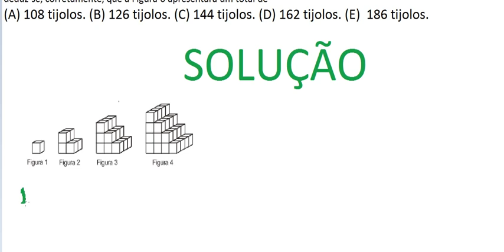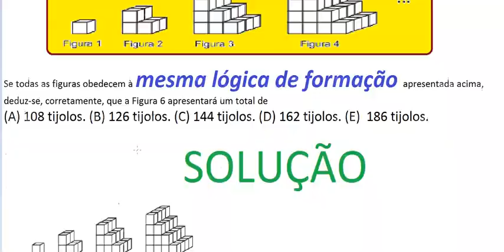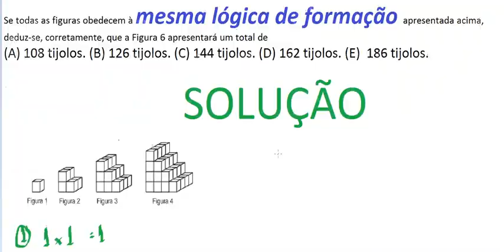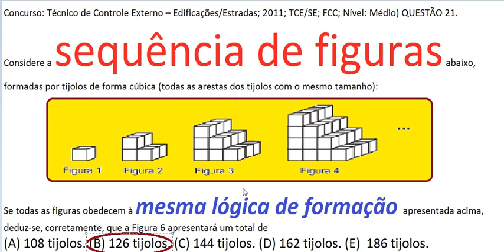Curso de Raciocínio Lógico Sequência de figuras números Teste Psicotécnico Detran Concursos Contagem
VídeoAula do Curso de Raciocínio Lógico Matemático Quantitativo. RLM. Sequenciação de números letras e figuras. Exame ou Teste Psicotécnico ou psicológico de Raciocínio abstrato para Detran, Departamento Estadual de Trânsito,  concursos públicos e testes de admissão em empresas. Lei de formação da sequência. Padrão sequencial. Psicometria. Teste de Raven ou Exame ou Teste das Matrizes Progressivas. Figuras geométricas planas ou bidimensionais e espaciais ou tridimensionais. Test de Raven resuelto completo solucionado. Raciocínio lógico com imagens de cubos e cubinhos. Princípio Fundamental da Contagem. pfc.

Processo seletivo (seleção) ou Concurso público para provimento do Cargo: Técnico de Controle Externo – Especialidade: Técnico em Edificações ou de Estradas; Ano: 2011; Órgão: TRIBUNAL DE CONTAS DO ESTADO DE SERGIPE TCE/SE; Instituição ou entidade da comissão da banca examinadora e organizadora (estilo): Fundação Carlos Chagas FCC; Nível: Médio)  Prova objetiva - QUESTÃO 21. Considere a sequência de figuras abaixo, formadas por tijolos de forma cúbica (todas as arestas dos tijolos com o mesmo tamanho):

Se todas as figuras obedecem à mesma lógica de formação apresentada acima, deduz-se, corretamente, que a Figura 6 apresentará um total de
(A) 108 tijolos. (B) 126 tijolos. (C) 144 tijolos. (D) 162 tijolos. (E) 186 tijolos.

Figura 4, Figura 3, Figura 2, Figura 1.